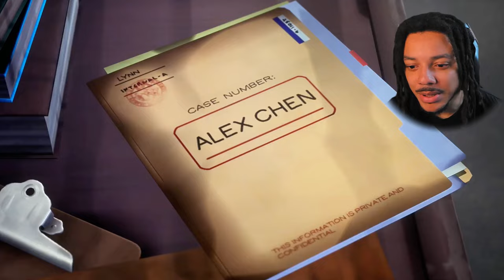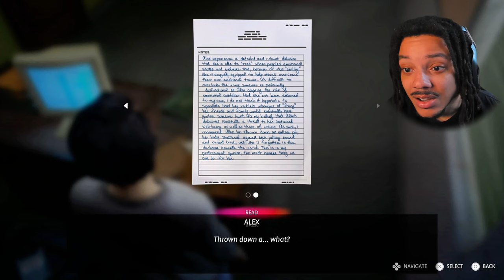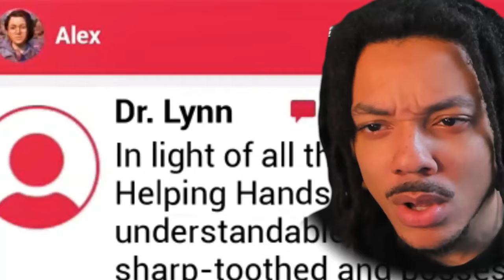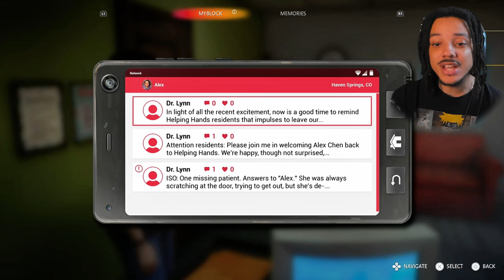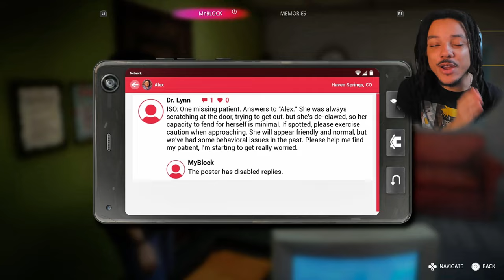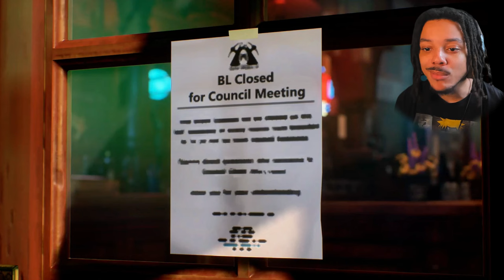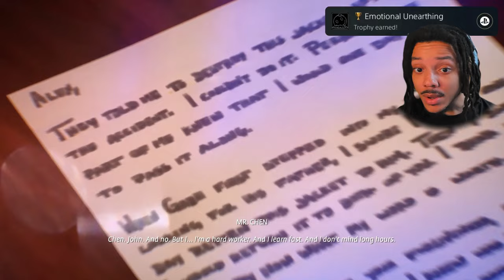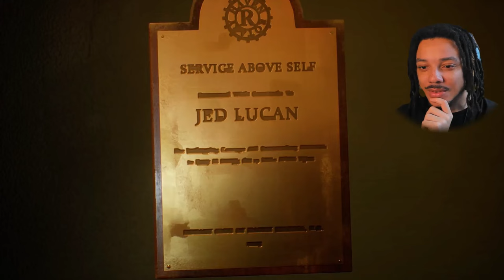WHAT A WAY TO END THIS SERIES!!! | Life Is Strange: True Colors - Chapter 5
WHAT A WAY TO END THIS SERIES!!! | Life Is Strange: True Colors - Chapter 5 (Side B) FIRST PLAYTHROUGH

Join me as I play WHAT A WAY TO END THIS SERIES!!! | Life Is Strange: True Colors - Chapter 5 (Side B) and navigate the strange consequences of my choices. Will I make the right decisions or will it all unravel? Let's find out in this final chapter Life is Strange: True Colors!

Intro: 0:00
Playthrough: 1:40
Outro: 1:36:45